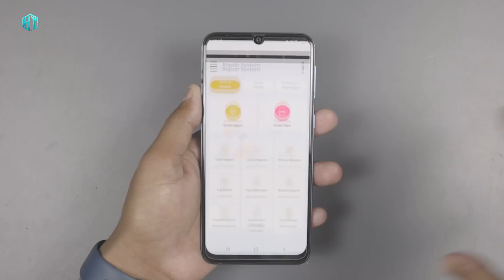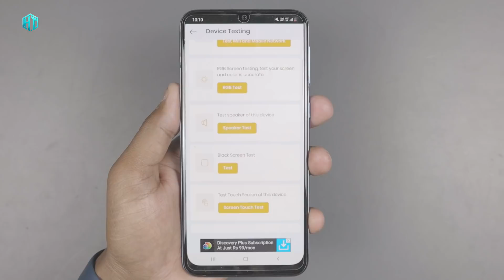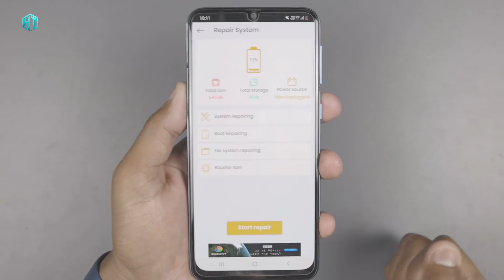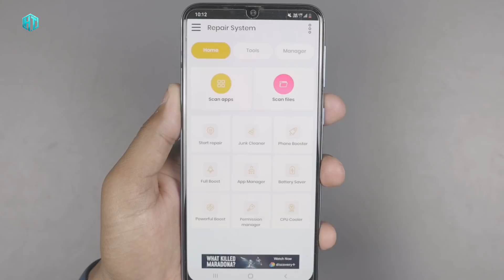फोन में कुछ भी खराबी हो ये ठीक करेगा | Mobile Problem solution and Fast Trick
हो ये ठीक करेगा | Mobile Problem solution and Fast Trick

My YouTube Gear / Devices & equipment:

1. My Laptop
2. My DSLR camera
3. My Tripod
4. My Mic
5. My SmartPhone
6. My Studio Wallpaper
7. My Studio Lights
8. My Studio Green screen